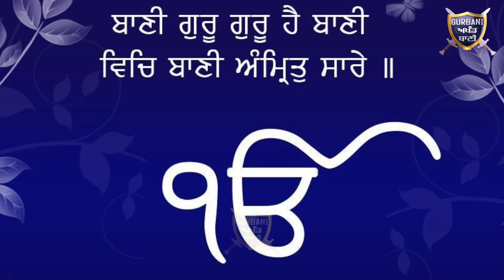ਦੇਖੋ ਜੇ ਗੁਰੂ ਦੀ ਬਾਣੀ ਬੇਜ਼ੁਬਾਨ ਦੇ ਕੰਨਾਂ ਵਿੱਚ ਰੋਜ਼ ਪੈਂਦੀ ਹੈ ਤਾਂਕਿ ਅਸਰ ਹੁੰਦਾਹੈ ਓਹਨਾਤੇ|Gurbani Akhand Bani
Must Watch How Animals Started Reacting When They Liston GuruBani Every Day They Started Behaving Like This .